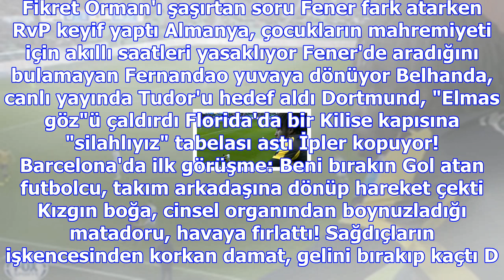Gençlerbirliği soyunma odasında kavga!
Haberler » Spor » Haber Zeki Yavru, Gençlerbirliği Spor Kulübü, Spor "Rasim gelecek, hesap verecek" ...